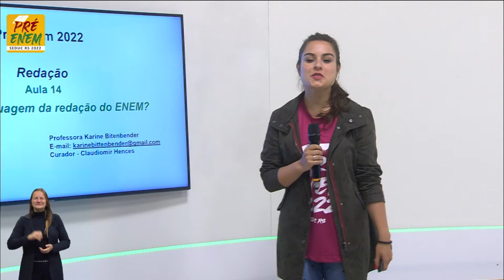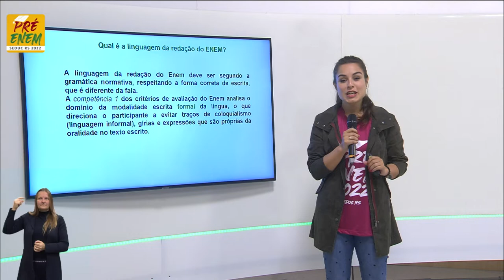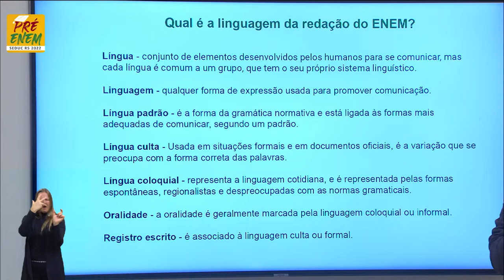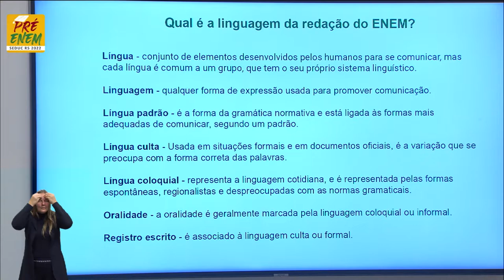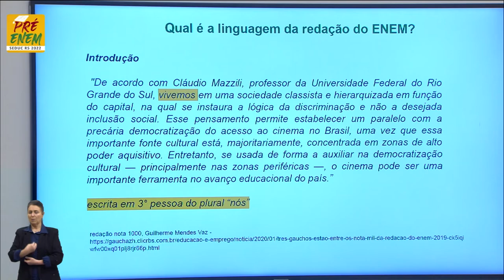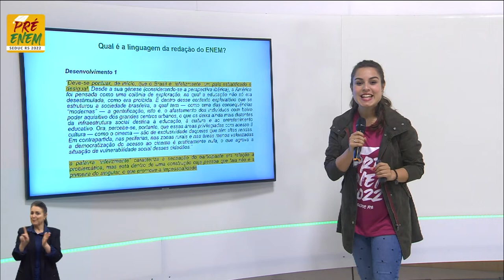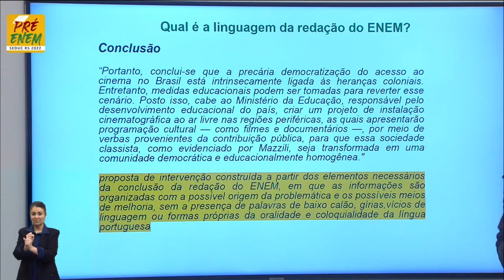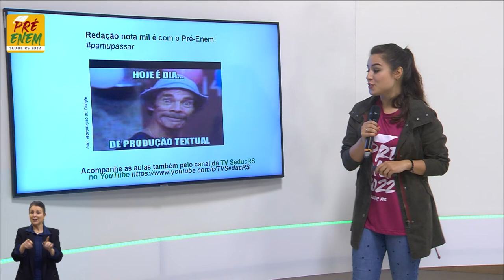Pré-Enem 2022 - Redação - Aula 14 - Qual é a linguagem da redação do Enem - 13/09/2022